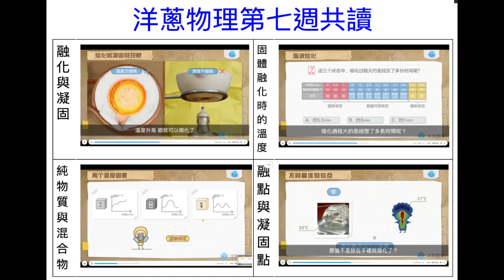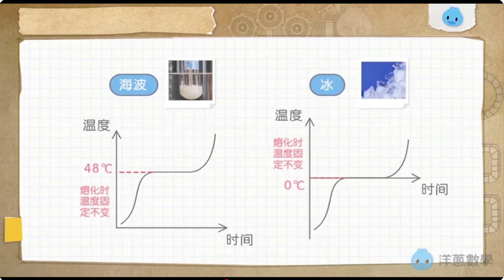洋蔥物理W7 融化與凝固導讀